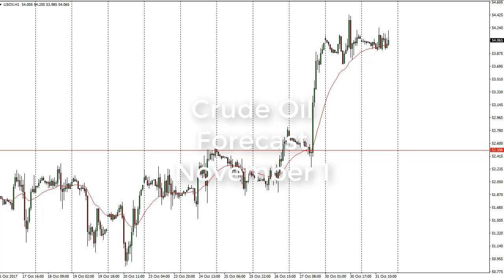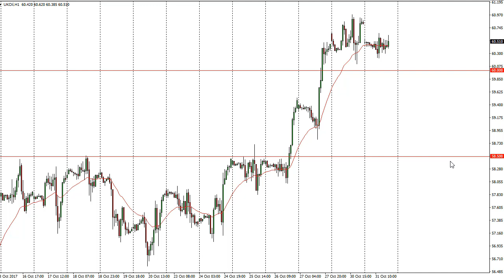Oil Technical Analysis for November 01, 2017 by FXEmpire.com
The WTI Crude Oil market went back and forth during the day on Tuesday, using the $54 level ... For the full article go - Crude Oil Forecast November 01, 2017, Technical Analysis.Find more information about Forex and Commodities News Technical Analysis Fundamental Analysis and Brokers on FX Empire